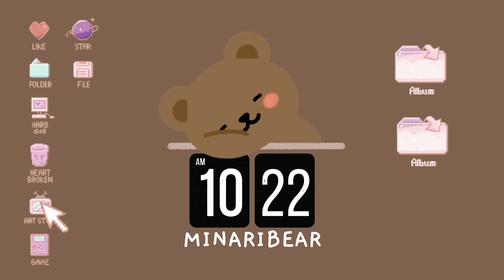sana speaking japanese to her mom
sana's native tongue